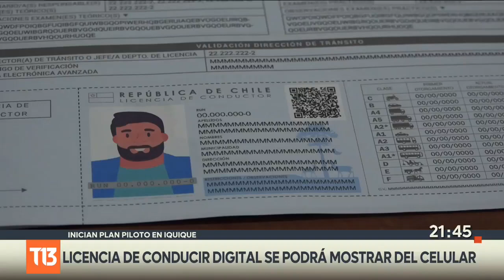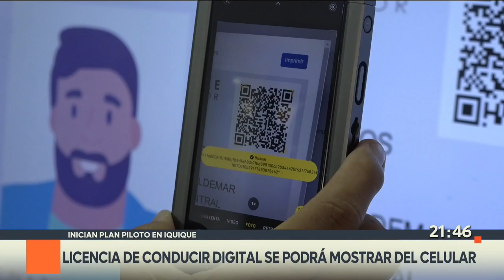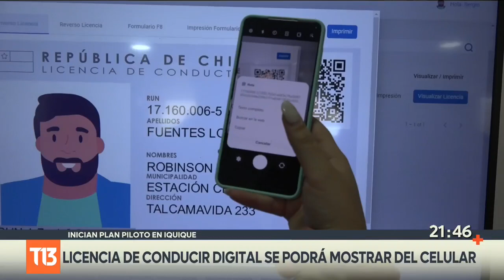Licencia de Conducir Digital con código QR: Podrá llevarla en el celular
De aquí al año 2030 todos los conductores de Chile podrían contar con una licencia digital gracias a un código QR será más fácil de fiscalizar y más difícil de falsificar.